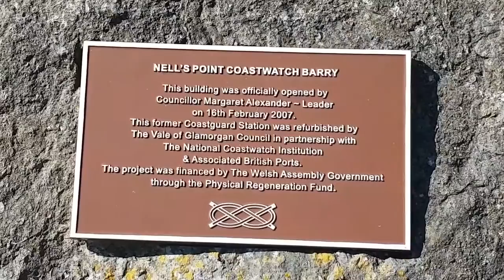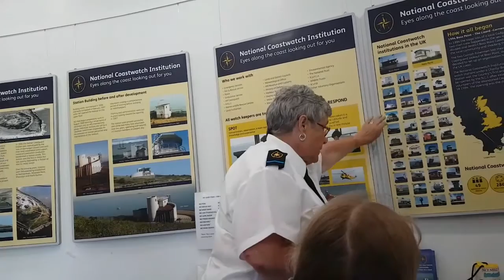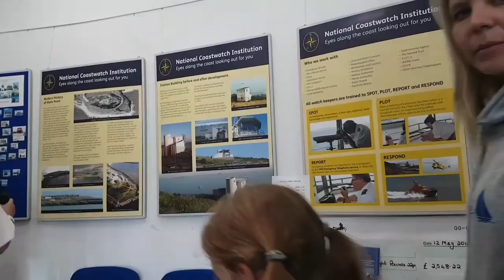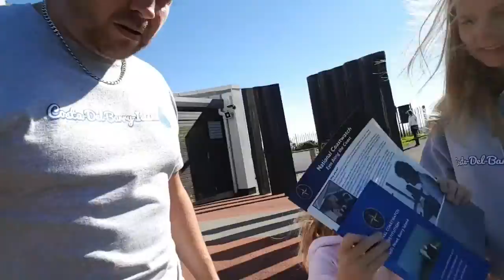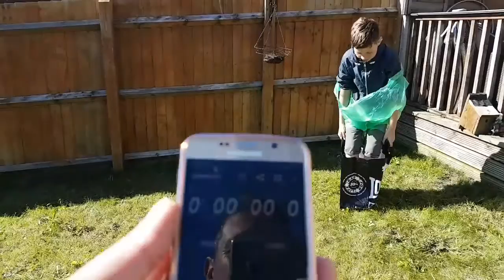A look around the CoastWatch Centre!⛵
Seagulls cause chaos, we have a sack and egg & spoon race! 😆